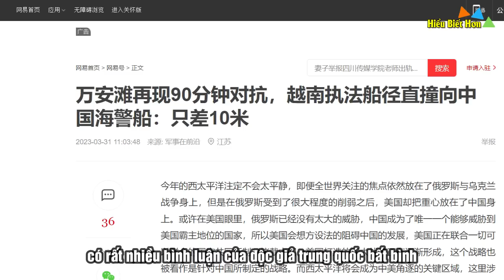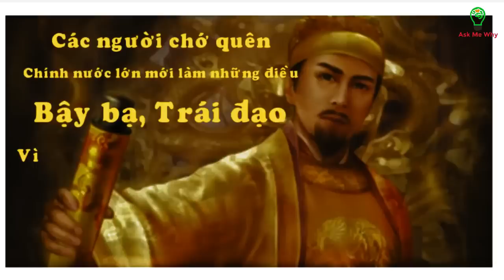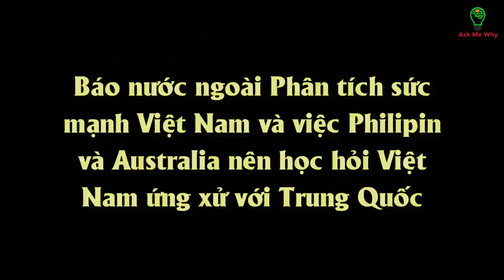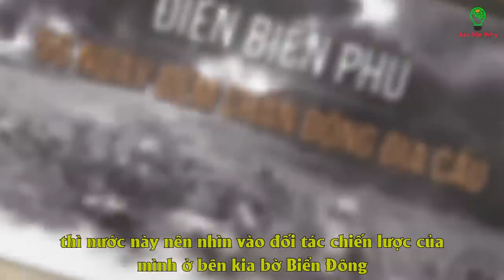Thực hư tàu Việt Nam phải trốn do bị tàu Trung Quốc tấn công ?